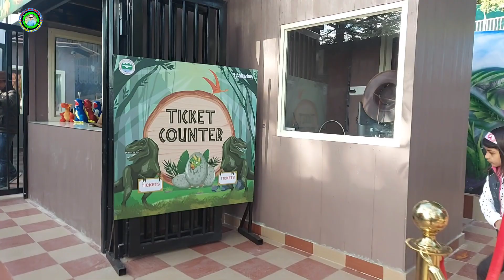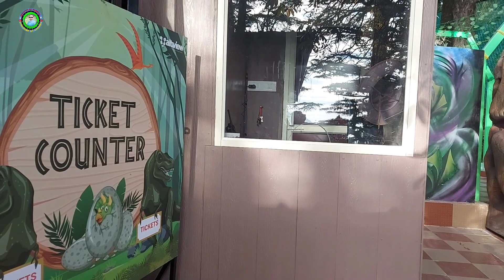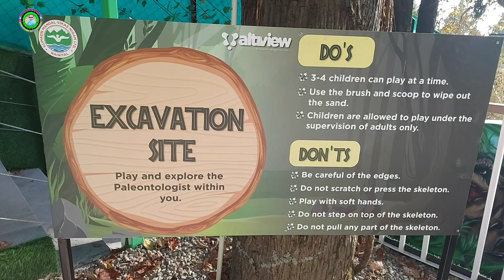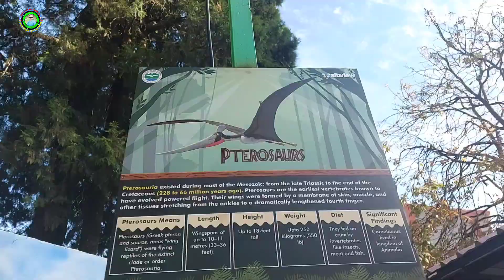Dinosaur Park Opened In Snowview | Jurassic Dinosaur Park Adventure | Dinosaur park Nainital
TITLE ---  Dinosaur Park Opened In Snowview | Jurassic Dinosaur Park Adventure | Dinosaur park Nainital